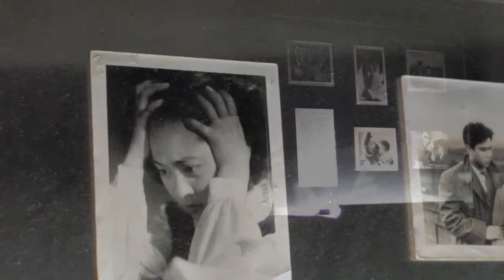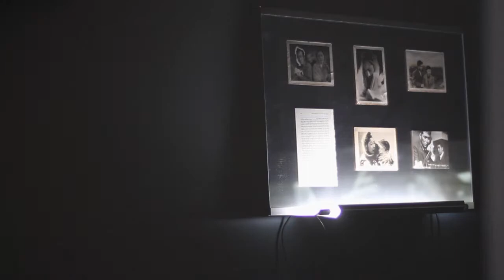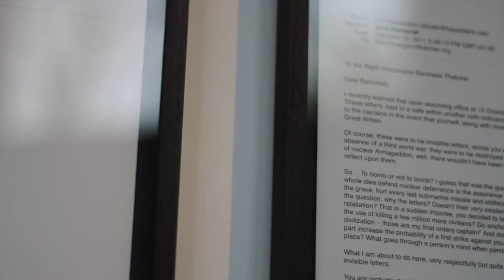Eric Baudelaire & Mathieu Kleyebe Abonnenc about "L'œil se noie" at KIOSK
05 April – 15 June 2014
Video & montage by Eva Giolo